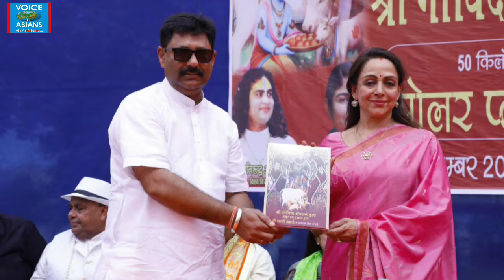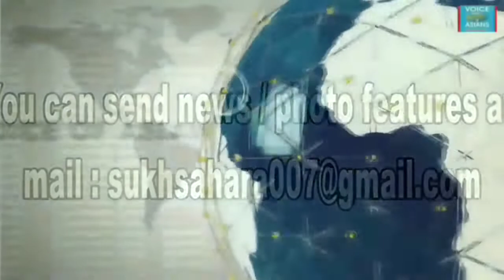जब सुपरस्टार धर्मेंद्र की 64 साल पुरानी फोटो हाथ में आते ही धड़कने लगा हेमा मालिनी का दिल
जब सुपरस्टार धर्मेंद्र की 64 साल पुरानी फोटो हाथ में आते ही धड़कने लगा हेमा मालिनी का दिल :  (रिपोर्ट - सुखमिंदर सिंह, कैमरा - शीतल वर्मा, Voice of Asians Channel) :
🌴 *Astrologer Sukhminder : Chairman : Asian Astrologers*
🌴 *Chief : Voice of Asians Channel*
🌴 *M D. : Asian Club International*
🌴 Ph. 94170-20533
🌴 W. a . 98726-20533